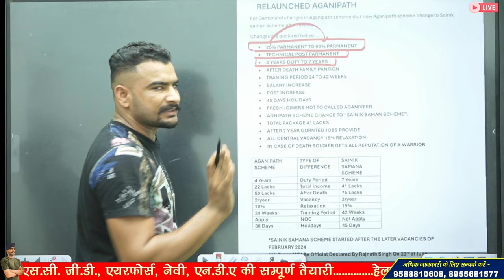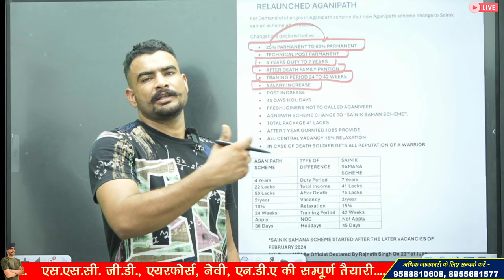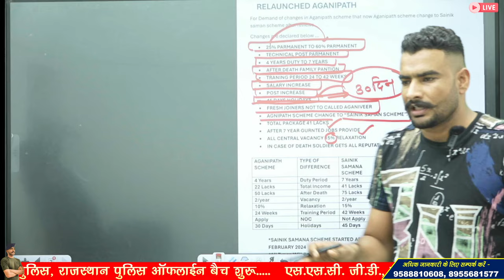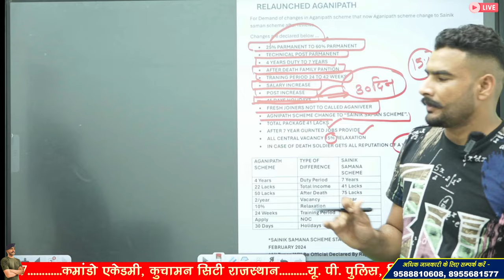अग्निवीर योजना का अंत ? परमानेंट होंगे सारे अग्निवीर? Agniveer update news | Agniveer scheme changes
3 Month Batch (3 महीने का बैच)

Virat Choudhary
CRPF Commando